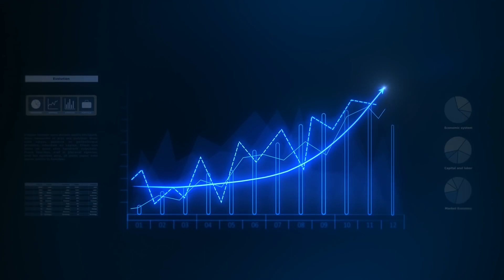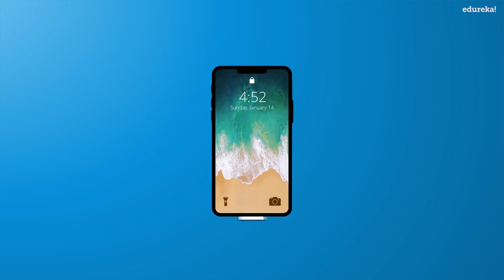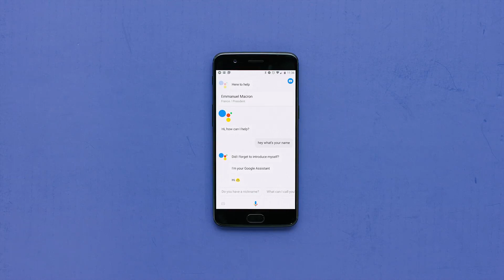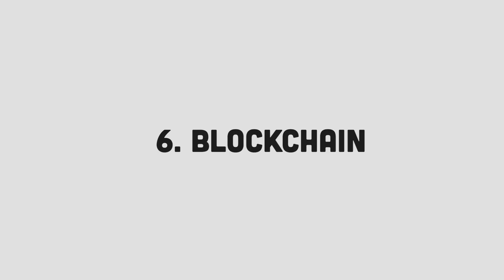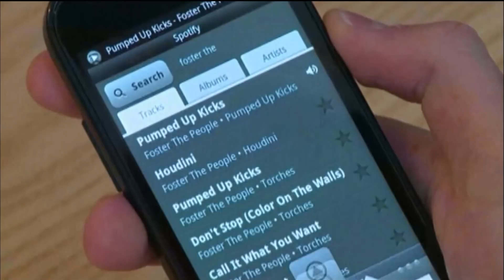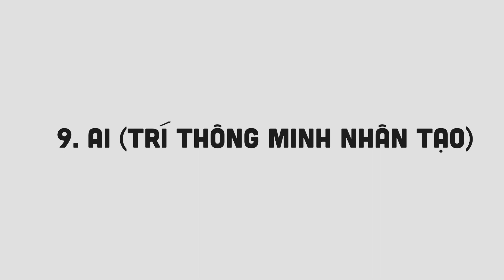Top 9 công nghệ đã làm thay đổi thế giới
Nhận diện khuôn mặt, Wi-Fi, AI là thành tựu của nhân loại trong lĩnh vực công nghệ, góp phần thay đổi thế giới kể từ năm 1995.